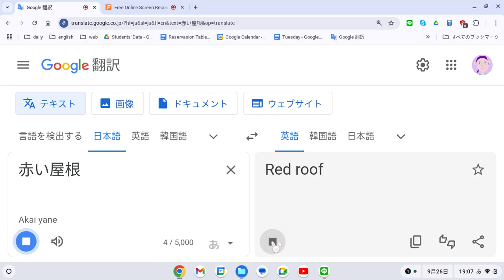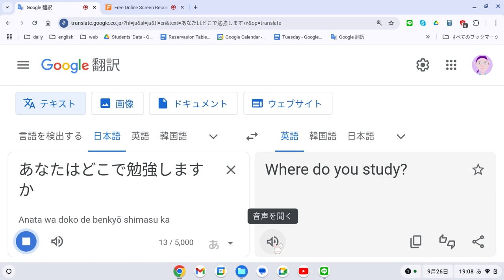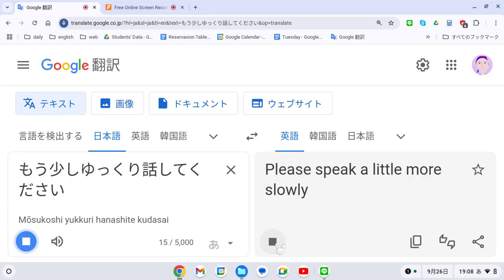えいご おんどく 369